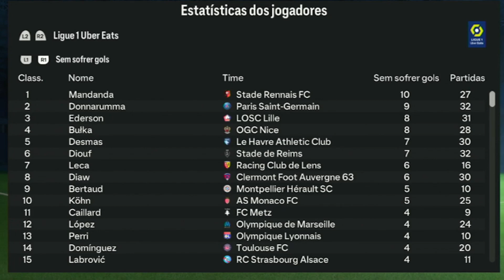FC24|FINAL DA CONFERENCE LEAGUE DEU BOM... LIGUE1 EAFC24 MODOCARREIRA COM LILLE EP 15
1° TEMPORADA
Chegamos a final de conference league e tentaremos dá o primeiro passo ao grande objetivo, ser o maios time na França

Começando uma nova carreira no modo carreira com o Lille, rumo a ser o maior da França.
esse modo vai ser irrealista aonde vai sai do controle, tipo contratação bem diferente.
no momento vou foca nos jogadores brasileiro quem tem fase (rosto da vida real).

✅Se inscreve para não perde os próximos episódios